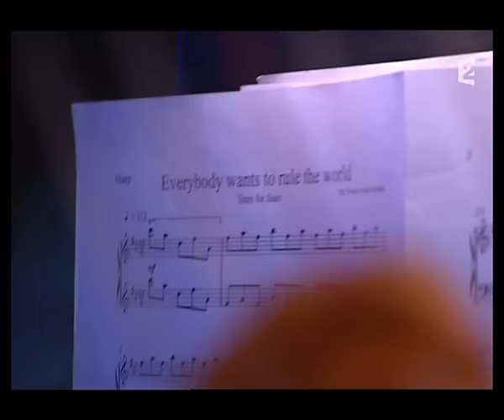Tears for Fears - Everybody Wants to Rule the World (Live)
Tears for Fears performing "Everybody Wants to Rule the World" Live at Night of the Proms (Belgium/France, 2007).